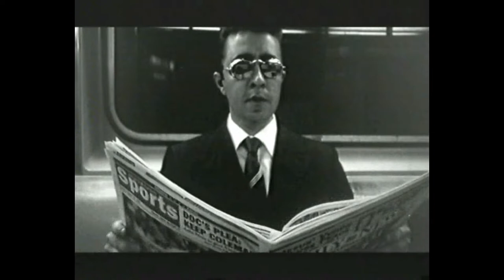Art Painting - Oil - Paper - Brit Floyd - Cluster One Live ***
15 Paintings - Oil - Paper * 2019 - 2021 *** Reminiscence from Astotia New York * * *